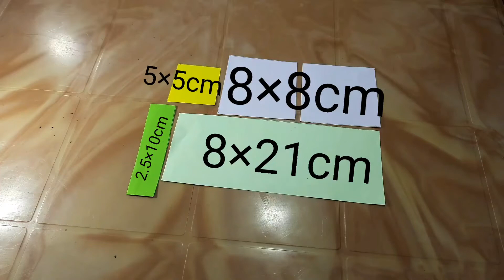Simple colours paper flowers, paper flowers new ideas home decoration. Nilima's art & crafts.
Simple colours paper flowers, paper flowers new ideas for home decoration. Nilima's art & crafts.

Hi everyone in this video I am gone a show you best and simple colours paper new flowers making at home. So you can easily make it. What's things you need to make this flower here is the down below.

1- Colours paper
2- Paper cutter
3- instant gulu
4- scale

Solved questions and queries.

Simple colours paper flower,
Simple flowers,
colours new ideas,
New flowers ideas,
Paper flowers,
Beautiful paper flowers,
Paper crafts flowers ideas,
Stick paper crafts flowers,
Homemade paper crafts flowers,
Crafts flowers
Homemade ideas,